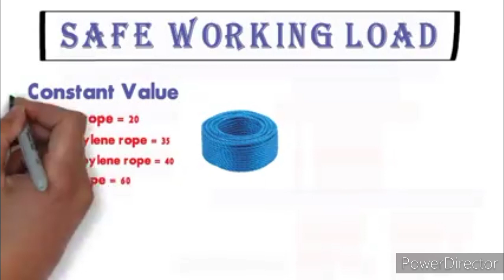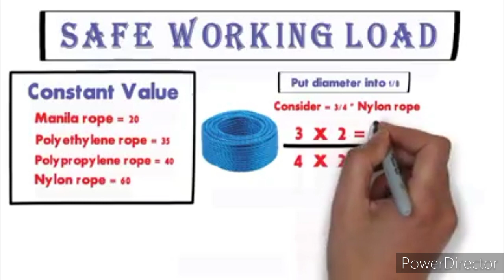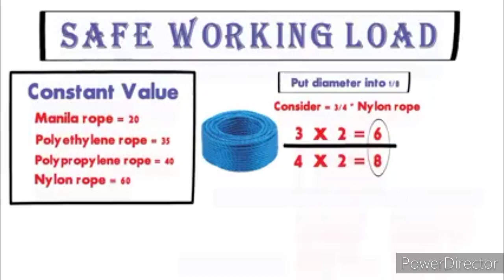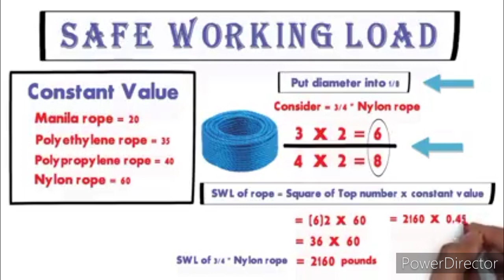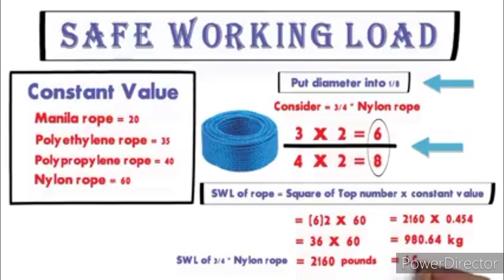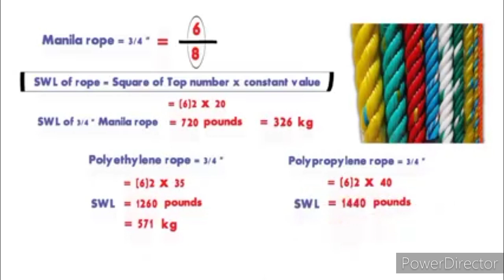How to calculate SWL of Rope.